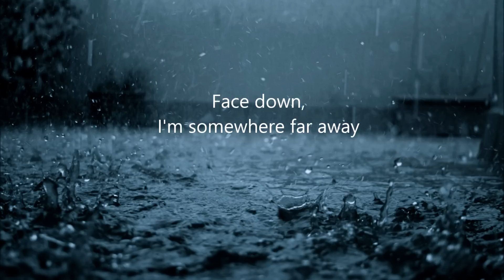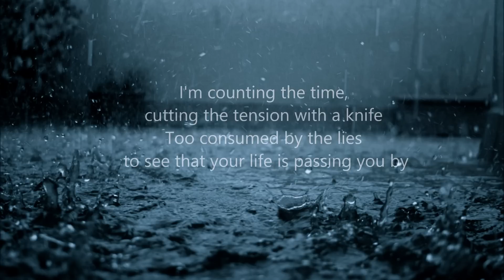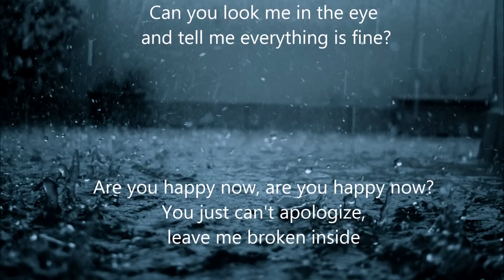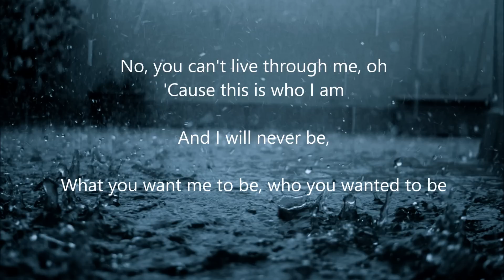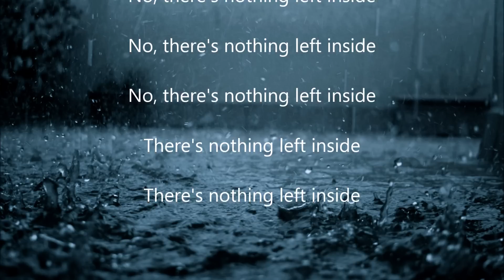Conquer Divide - What's Left Inside (with lyrics)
Lyrics:

Face down, I'm somewhere far away
And I'm lost now 'cause you just see me for all my mistakes

I was never good enough, no
You never had to say the words
It was right on your face; you just pushed me away
And every time I heard that door swing
I remember wishing I was anywhere else
In spite of myself

Tell me was it worth this?
'Cause God knows I'm not perfect

Are you happy now, are you happy now?
Can you look me in the eye and tell me everything is fine?
You just can't apologize, leave me broken inside

I'm counting the time, cutting the tension with a knife
Too consumed by the lies to see that your life is passing you by

It was never good enough, no
And how was I supposed to feel?
I was sixteen and wishin' I was anyone else
But I can't change myself

I know you'd care if I was perfect

No, you can't live through me, oh
'Cause this is who I am and I will never be
What you want me to be, who you wanted to be

Act like everything is fine but your whole life has been a lie
You just won't apologize 'cause you were always right

No, there's nothing left inside